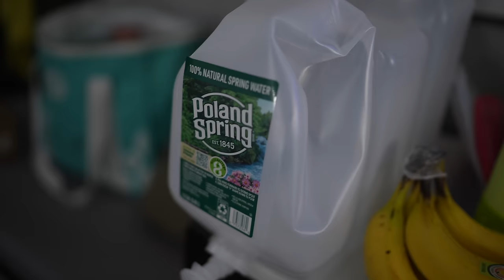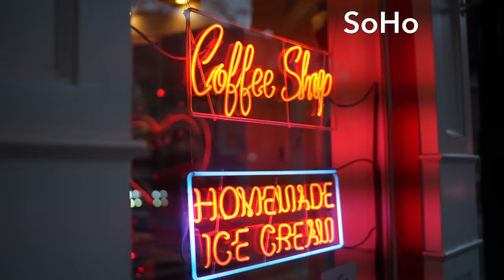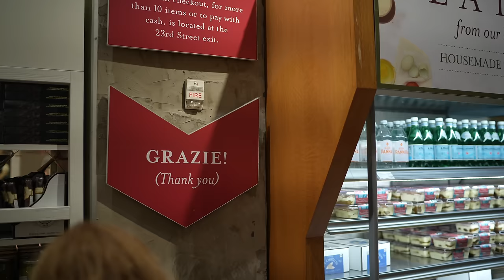Our Top Travel Tips + Life Changing Lessons From NYC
START HERE! 👉 Get our FREE 7-Day Video Course to Transform Your Health

🥗 NEW! Join The EatMoveRest Club (for instant access to our Meal Planner & recipe app, entire ebook collection, private Facebook community, and so much more)!

We decided on a whim to take a quick family trip to NYC for Christmas and it was so magical! We're sharing with you some of our top travel tips to Eat, Move, and Rest our best in the city, how to stay healthy as a vegan, and some other wisdom we picked up along the way. Doing unplanned things can be super anxiety-inducing, especially for two Type A individuals, but we stretched ourselves, and we're learning to bend, not break. Hopefully this video will inspire you to follow your heart, take risks, and grow when you feel stretched!

🍍 Erin & Dusty

💚 Join our Inner Circle on Facebook: When you join the EatMoveRest Club you'll be granted automatic access!